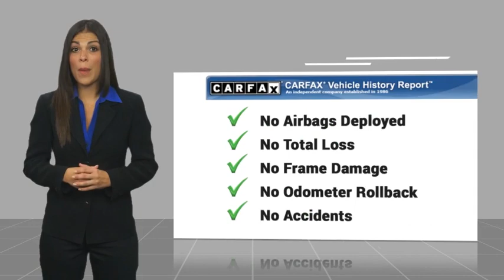2023 Ford Explorer Walk Around 00231896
Villa Ford
2550 N. Tustin St.